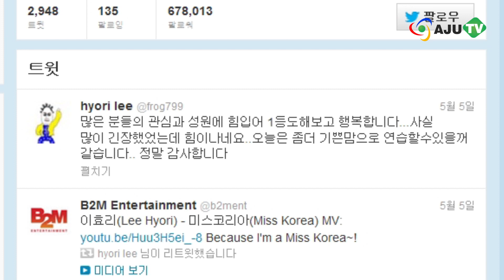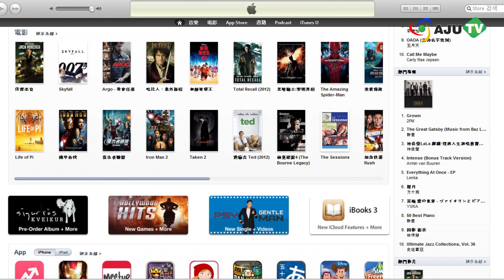AJUTV 이효리와 2PM 컴백, 음원차트 올킬!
5월, 가요계를 휩쓸고 있는 스타들의 컴백! 3년 만에 새 앨범을 공개한 이효리와 2년의 공백을 깨고 돌아온 '원조 짐승 아이돌' 2PM이 바로 그 주인공인데요, 여기에 그룹 UV도 조용히 신곡을 발표하며 순위 경합을 벌이고 있습니다.

이효리가 지난 6일, 5집의 수록곡 '미스코리아'를 공개했죠. 공개 직후, 네이버 등 국내 음원 차트에서 단번에 1위에 올랐는데요, 네티즌들은, '진짜가 나타났다', '효리만 보인다' 등의 반응으로 이효리의 컴백을 환영했습니다. 이에 이효리는 트위터를 통해 '많이 긴장했었다. 좀 더 기쁜 마음으로 연습할 수 있겠다'는 소감을 밝혔죠. 자신의 틀을 깨고 색다른 컨셉트와 노래로 돌아온 이효리, 정말 명실공히 대한민국 대표스타가 아닐까 싶습니다.

이효리의 '미스코리아'가 공개됐던 날! 2PM도 컴백을 알렸죠. 앨범 GROWN의 타이틀 곡 '이 노래를 듣고 돌아와'입니다. 이 곡은 국내 순위 권에 들었으며, 대만 등 아시아권 6개국 아이튠즈 앨범차트에서도 1위를 휩쓸고 있습니다. 지난 3일 발표된 일본 타워레코드에서는 2PM의 한국 앨범이 2PM의 일본 싱글을 밀어내고 1위에 오르는 해프닝이 벌어졌는데요, 국외에서도 사랑 받는 2PM의 진가를 다시 한번 확인할 수 있었습니다.

6일 공개된 UV의 신곡 '너 때문에'도 각종 뮤직차트 상위권에 진입했습니다. 생활밀착형 가사와 '가수답지 않은 친근함'이 인기 비결로 꼽히는데요, 오는 5월 말 UV는 소극장 콘서트로 팬들에게 더욱 가깝게 다가갑니다.